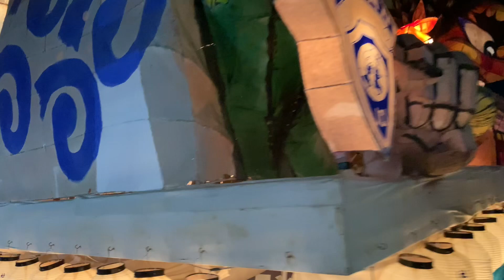福江みなとまつり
福江みなとまつりに行って来ました！